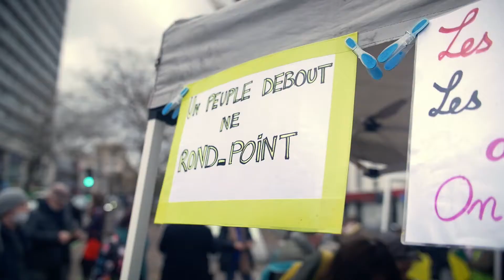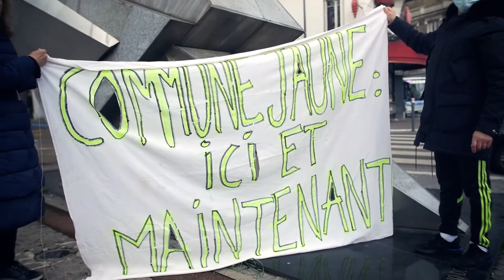CÉLÉBRONS LA COMMUNE À MONTREUIL LES 29 ET 30 MAI 2021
PROGRAMME DÉTAILLÉ ICI :
Les 29 et 30 mai, deux superbes journées pour célébrer la Commune, coorganisées par les Gilets Jaunes de Montreuil, l'Union Communiste Libertaire Montreuil, et Extinction Rebellion Montreuil !! Le 29 mai (évènement après la montée déter au Mur des fédérés, on se retrouve place de la Fraternité à 18h autour de verres, barbecue, musique (Johnny Montreuil, Tarace Boulba, La Fanfare Invisible) et allocution révolutionnaire !

Le 30 mai on se retrouve à l'AERI (57 rue Etienne Marcel, 93100) pour une journée entière (10h-18h) de conférences-débats-jeux-cantine, et un programme bien alléchant ! (évènement FB

La librairie sera assurée par les Éditions Libertalia et la restauration par La Cantine Syrienne de Montreuil

programme du 30 :

- 10h-12h : "La Commune, étape historique", avec Michèle Audin (sur le mouvement ouvrier) et Jean-François Dupeyron (sur la vision éducative et pédagogique)
- 14h-16h : "L'internationale des révoltes", avec Ali Guenoun (sur la révolte kabyle de 1871), Nedjib Sidi Moussa (sur le mouvement populaire en Kabylie en 2001), Raphaël Lebrujah (sur le communalisme au Kurdistan syrien).
- 16h-18h : "L'esprit de la Commune dans les luttes d'aujourd'hui", avec Ludivine Bantigny (autrice de La Commune au présent), Étienne Charenton (infirmier en lutte, syndicaliste), Siby Ahamada et Anthoumane Touré (Comité des sans-papiers de Montreuil), Alain Dervin (enseignant, sur l’AG des grévistes de Montreuil en 2019)